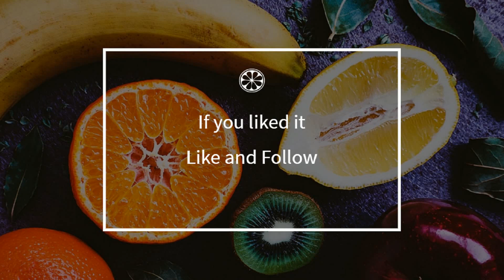How to cook - Mini mathon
Here is a beautiful french Mini mathon recipe !
 This video will teach you how to do a great Mini mathon, simply and easily !